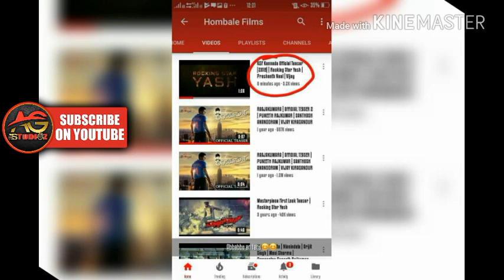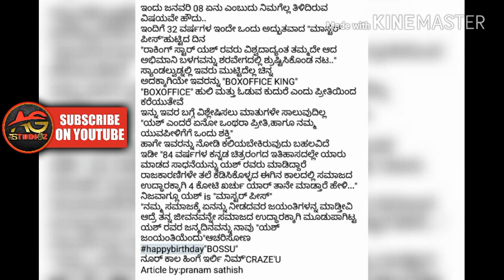KGF Kannada Movie Teaser Reaction By Fans and Public KFI Updates